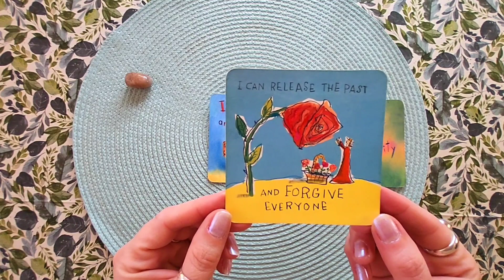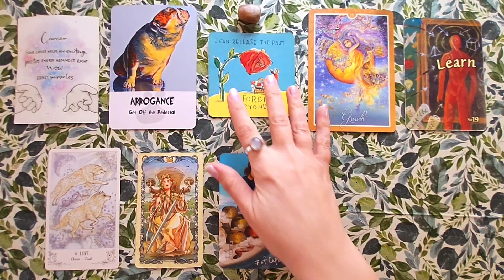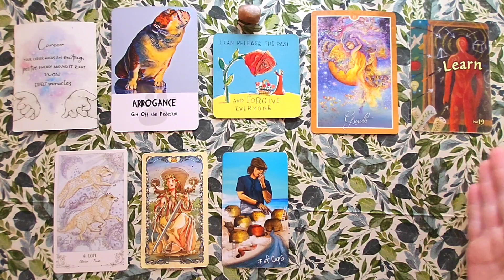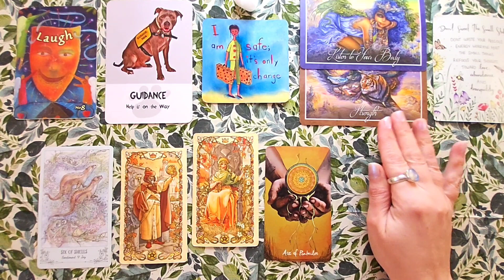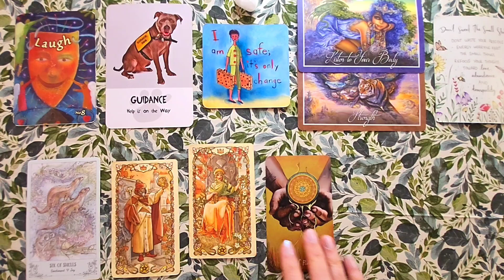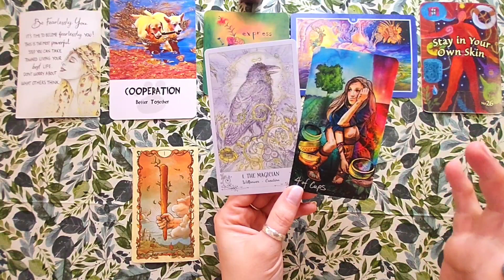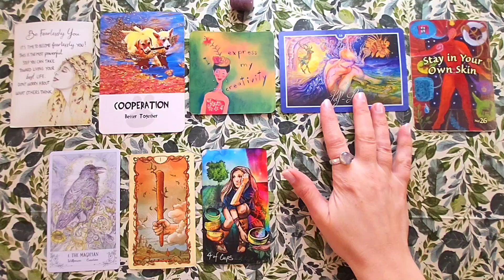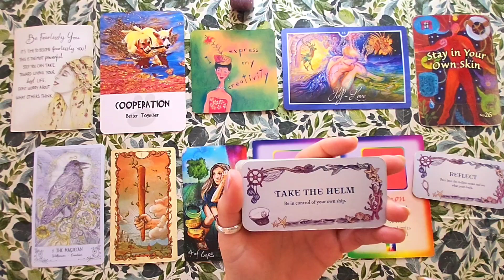Pick A Card | What Are You (Still) Missing... Signs & Synchronicities? 🚩🤝💃***Timeless***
Welcome to Garden of InnSaei!!! 🌳

Thank you for taking a little time out to take a seat or stroll through this space. 👣 I'd appreciate it if you do not leave rubbish for others to clean up - respecting how I tend to the garden and all who return to enjoy this shared space.

✨️ Seeds of Gratitude ✨️

I have a monthly PRIZE DRAW for subscribers who choose to comment. I pull a name from one random PAC (Shorts or Detailed...) then post the FREE READING WINNER in the Community Section at the beginning of every month.!!! 🎊😘🎊

And I welcome your seeds of gratidue via the likes, comments, and shares... OR via donation at:

🍃 Timestamps 🍃

🌱 Notifications/Prize Draw Info: 1:01
🌱 Detailed Pick: 1:41
🌱 Quick Pick: 3:18
🌱 Pile #1 - Smokey Quartz: 3:28
🌱 Pile #2 - Selenite: 37:40
🌱 Pile #3 - Amethyst: 1:10:48

🎴 Oracle & Tarot Decks 🎴

💫 Power Thought Cards by Louise L Hay
💫 Color Therapy Color Cards by Meg Hill
💫 Whispers of Healing by Angela Hartfield (art: Josephine Wall)
💫 Trust Your Vibes Oracle Cards by Sonia Choquette (art: multiple)
💫 Divine Dog Wisdom Cards by Randy Crutcher & Barb Horn (art:Teresa Shishim)
💫 Pass Around The Smile Positive Guidance by Cleo Massey (Samantha Smith)
💫 Spiritsong Tarot by Pauline Cassidy
💫 Tarot Mucha by Lunaea Weatherstone & Massimiliano Filadoro (art: multiple)

🌟 Entertainment Purposes Only: Please Use Discretion On Your Own Soul Path 🌟

✅️ DO consider any insights presented as they resonate for you and your situation at the time of (re)watching: you may feel drawn to/back to any reading (highlighting prior/new messages) but please don't force a message to fit.

❎️ DO NOT take anything presented as medical or psychological advice: whilst I do have healing and coaching certifications and diverse welfare knowledge, the general readings for the collective are not personal services.